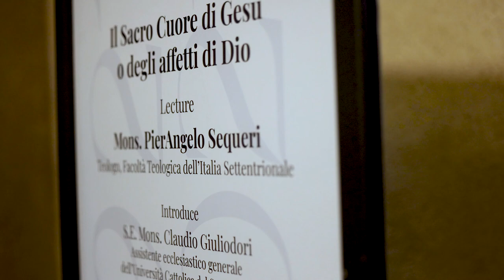Il Sacro Cuore di Gesù o degli affetti di Dio I Mons. PierAngelo Sequeri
«Siamo pieni di affetti senza logos, saturi di logos senza affetti, combinazioni totalmente estranee di legami che fanno umano l’uomo». Eppure, «tra le qualità del logos e le affezioni per le cose della vita» c’è una relazione intrinseca. Un rapporto così profondo che, quando viene a mancare, ne «soffriamo endemicamente». Lo testimonia la «cultura contestuale» che, senza questo legame, mostra evidenti «segnali di patimento». Di qui la sfida «indispensabile» e «urgente» che attende tutti noi: appassionarci nuovamente al rapporto fra devozione e riflessione, ordine degli affetti e ordine del logos.